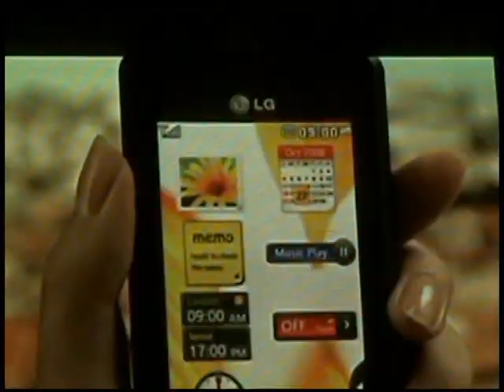Trailer LG BBOY CHAMPION SHIP 2009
LG BBOY CHAMPION SHIP 2009
Acontecimiento Latino Americano de Break Dance llevado acabo
Desde la ciudad de Bogotá Colombia
Promocional  Editado por BeatShow-Productions
Gracias a LG por el Apoyo a la comunidad  de BBoys
Y a BboyWorld.com